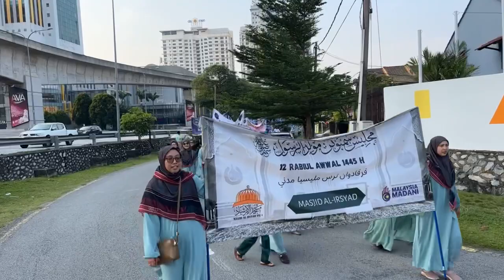Maulid Rasul - Masjid Al-Mukminun 2023